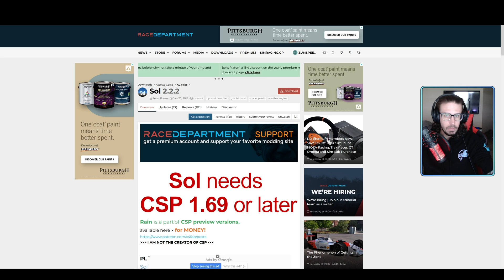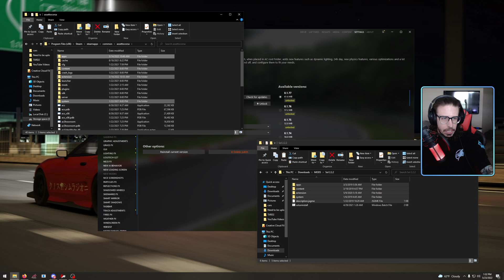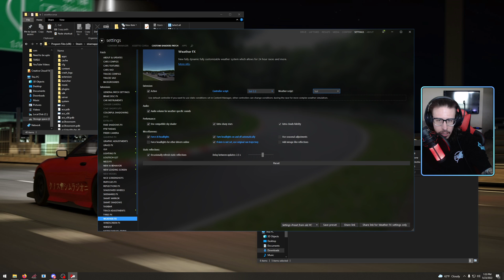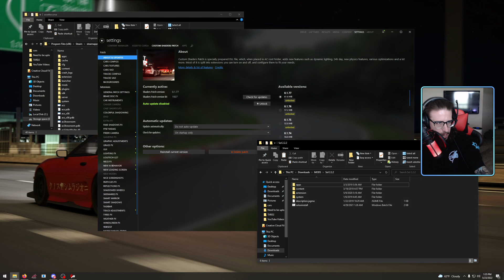Assetto Corsa Mod Sol 2.2 Install Quick Step by Step Guide